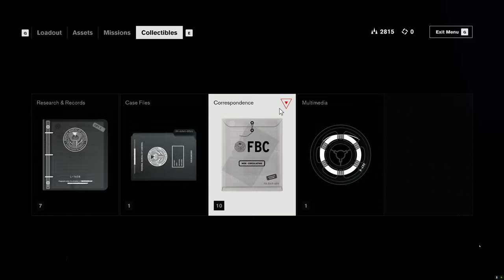Control part 5 Comms point, end of first session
Ready to clear communication point, first play session complete.